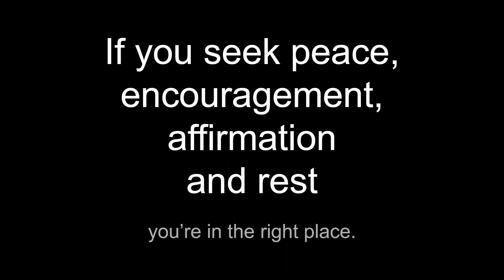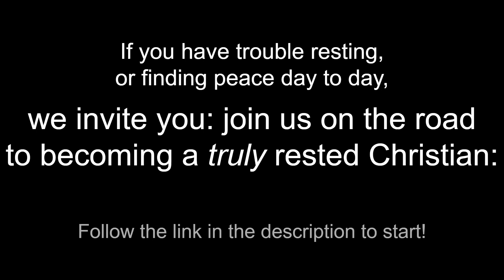Sayings of Jesus IV: Soaking Worship / Words of Affirmation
Are you ready for the return of Jesus? I have written a 21-day devotional for you to help you prepare your heart for that day when you will see Jesus face to face.

Together, we are stronger; together we can cast off affliction in the name of Jesus!

This video: Spoken word - taken from the gospel of Matthew (from 'The Passion' translation) combined with soaking worship.

Beloved, YOU were born to overcome!

Blessings,

P & J